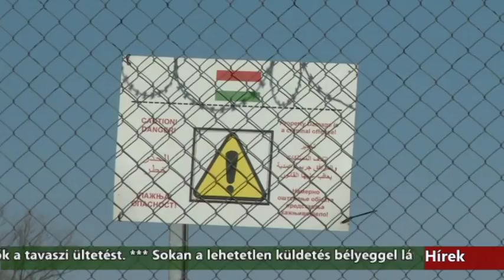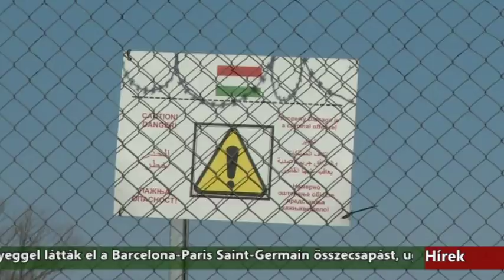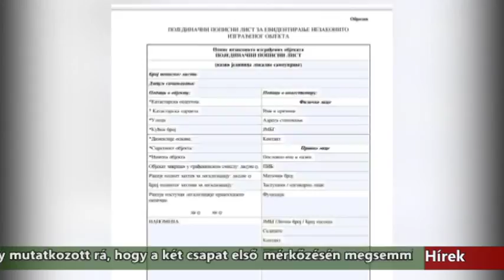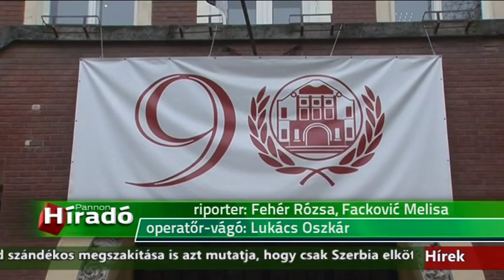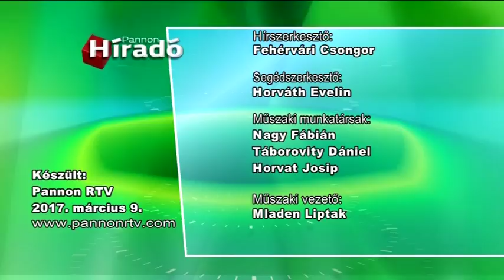Híradó - 2017.03.09. 20:00h